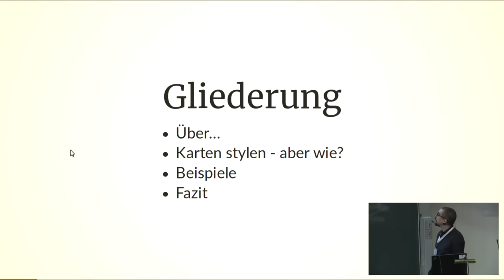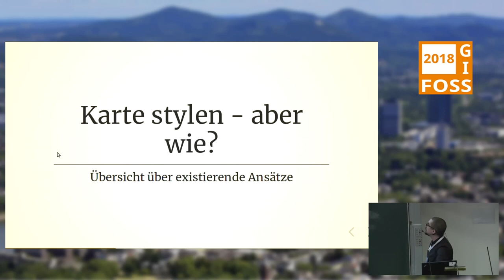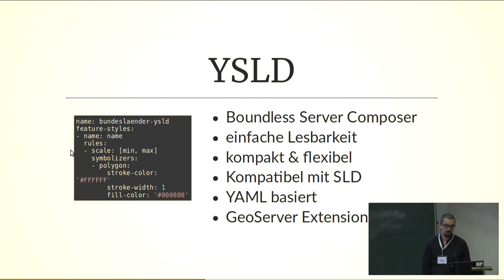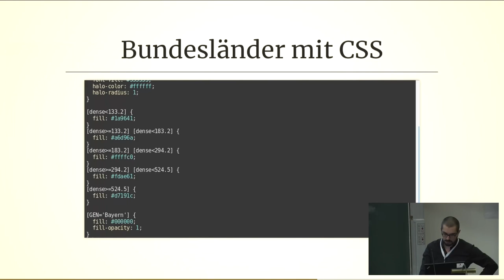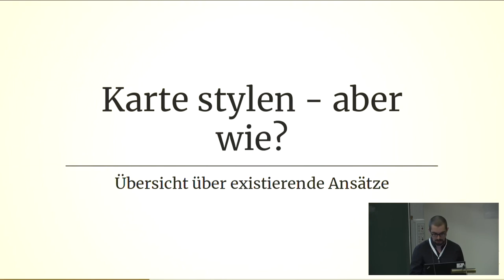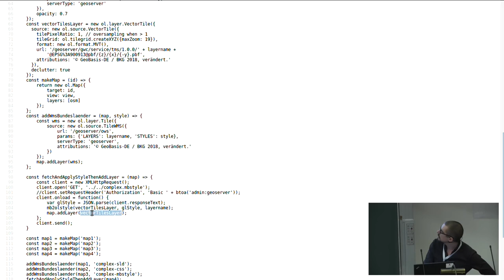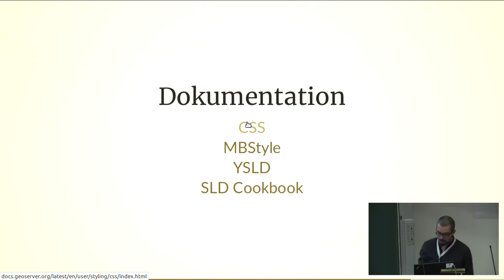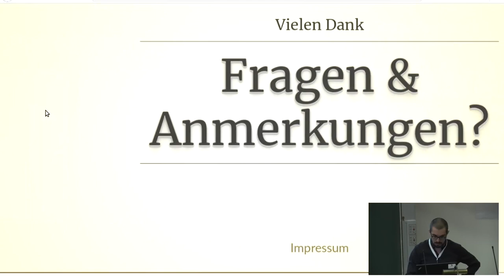2018 - Karten gestalten im GeoServer: SLD, CSS und MBStyles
Der GeoServer bietet nicht nur die Möglichkeit, Geodienste zu verschiedensten Fachthemen OGC-konform zu publizieren, sondern auch diese entsprechend auszugestalten.

In älteren Versionen von GeoServer wurden die Styles ausschließlich im XML-basierten SLD geschrieben. Mittlerweile werden auch CSS, YSLD und Mapbox Styles als Alternative angeboten.
Auch OpenLayers3 unterstützt inzwischen Mapbox Styles, die mit verschiedenen Editoren bearbeitet werden können.
Der Vortrag wird die Unterschiede und Möglichkeiten der Formate anhand von Beispielen aufzeigen.

Der GeoServer ist für die Benutzer, die im Geo-Bereich unterwegs sind, kein unbekannter Begriff.
Er bietet nicht nur die Möglichkeit, die Geodienste zu verschiedensten Fachthemen OGC-konform zu publizieren, sondern auch diese entsprechend auszugestalten.

In älteren Versionen von GeoServer wurden die Styles ausschließlich im XML-basierten Styled Layer Descriptor (SLD) OGC Standard geschrieben. Ab der Version 2.10.0 wird die optionale Erweiterung für das Styling mit CSS und YSLD als Alternative angeboten. Ab der Version 2.11 können die Daten außerdem mit Mapbox Styles publiziert werden.

Seitdem OpenLayers3 mit Hilfe der Erweiterung ol-mapbox-style Unterstützung für Mapbox Styles bietet, können diese sowohl auf Server- als auch auf Clientseite genutzt werden.
Zusammen mit verschiedenen Stil-Editoren ergeben sich hier vielfältige Gestaltungsmöglichkeiten, auf die im Vortrag näher eingegangen wird.

Johannes Weskamm